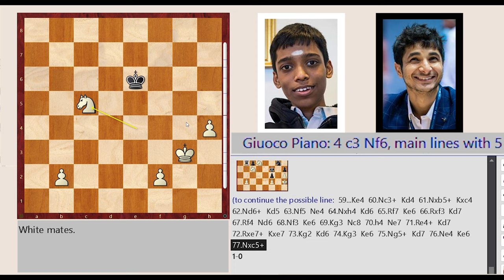32nd PSPB Individual Rapid 2023 - Round 6 || Santosh Gujrathi Vidit - March 3, 2023